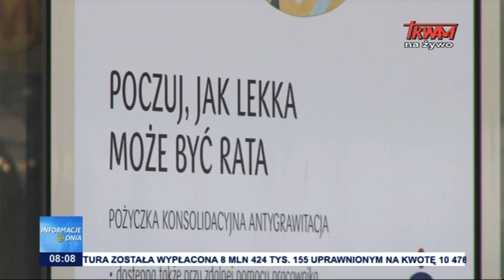Polacy zaciągają kredyty